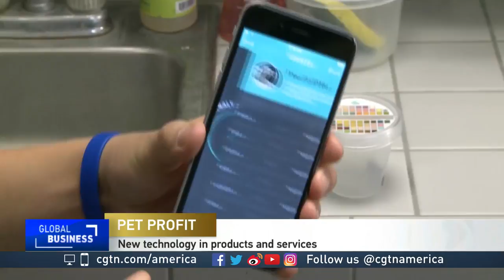Philip Cooper discusses the pet market in China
CGTN'S Rachelle Akuffo spoke with Philip Cooper, president of Pet Industry Expert, about the pet market in China.